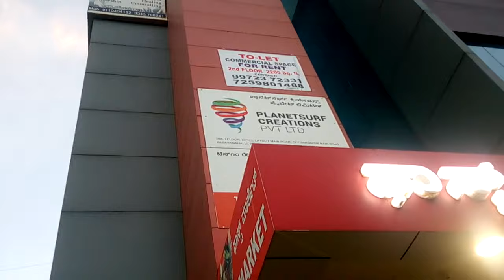Water bottle flip and trickshots- Part 1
Water bottle flips and trickshots- Part 1